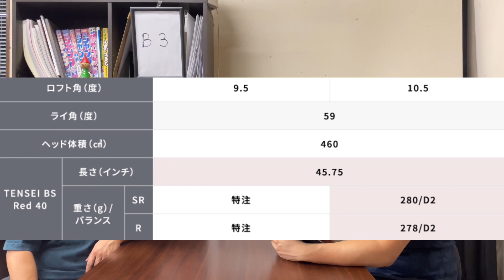ブリヂストンB3 SD・DDドライバー試打